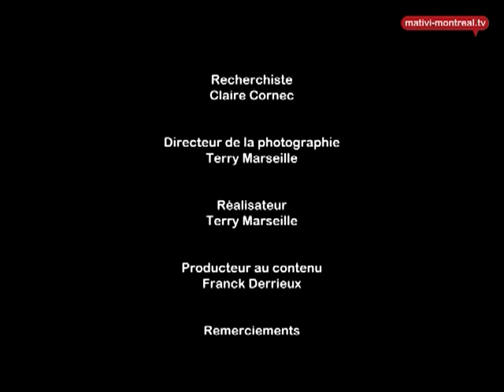Marie chantal Toupin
Le 26 octobre dernier, Marie Chantal Toupin lançait son nouvel album-Premier Baiser.
Un nouvel opus ou elle collabore une fois de plus avec son acolyte Claude Sénécal, mais aussi Roger Tabra, France D'Amour... Ils nous offrent aujourd'hui un album résolument plus rock que son précédent album où l'on retrouve un des thèmes cher à Marie-Chantal Toupin l'amour.
Lors de son lancement, Marie-Chantal Toupin a offert à ses fans non seulement la primeur de ses nouvelles chansons mais aussi un aperçu de sa tournée I love Rockn' Roll.